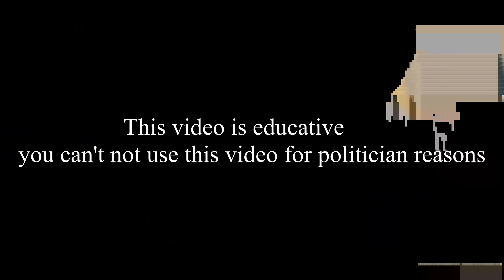Europe weapons in Cambodia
List Cambodia military 2020 upgrade